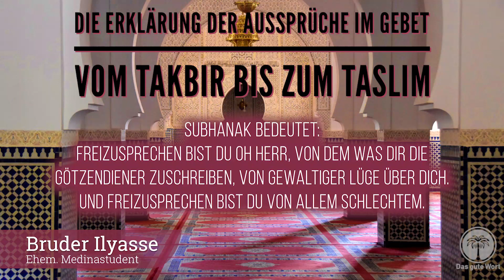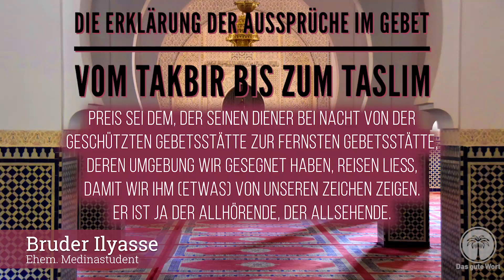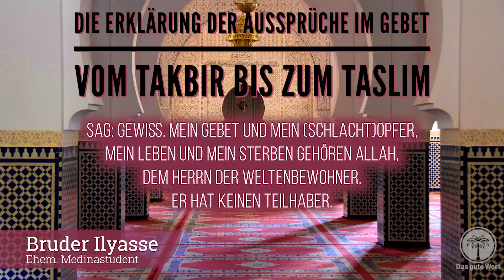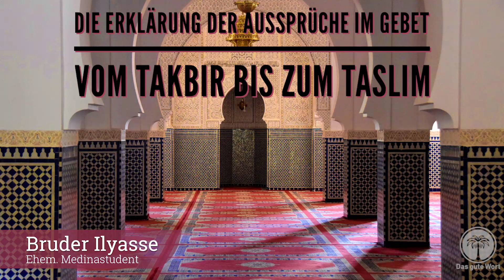Die Erklärung der Aussprüche im Gebet - Eröffnungsbittgebet Nr. 2 (Teil 13) — Bruder Ilyasse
Thema:

 -  Die Erklärung des Eröffnungsbittgebets:

"Subhanaka allahumma wa bihamdika wa tabarakasmuka wa ta‘ala dschaduka wa la ilaha ghairuk"